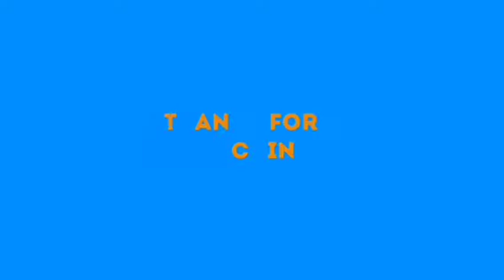N€V€R R€TR€Ā〒 Ñ0R SÜRR£ÑD€R